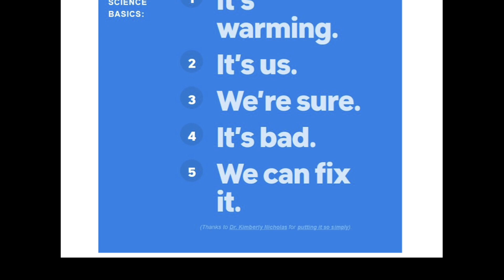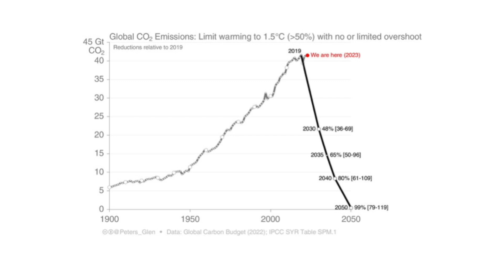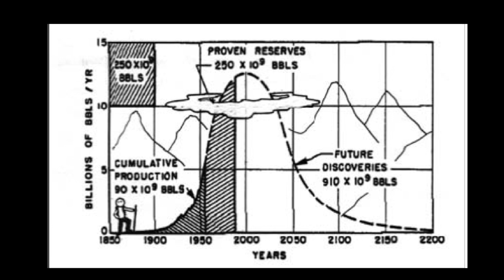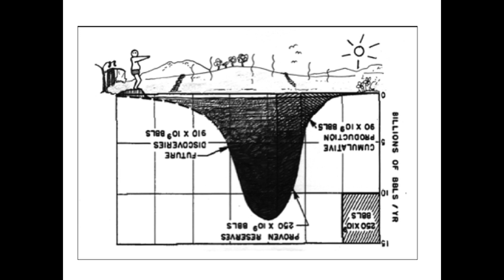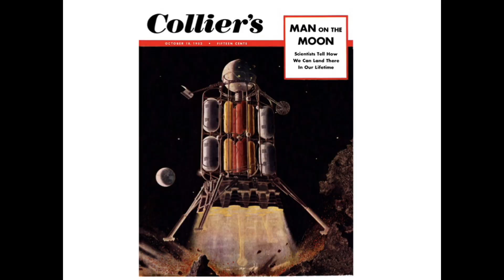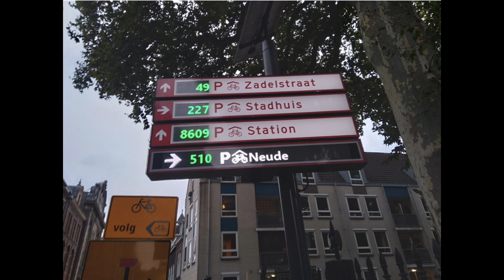Rob Hopkins: Ministry of Imagination x BLOXHUB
At a time of growing polarisation and lack of political visions, it sometimes seems as if the only thing we can all agree on is that the future will be awful. BUT, our history is full of examples that visionary and committed citizens, can change society, quickly, dramatically and unexpected. Sometimes our imagination just need a little friendly nudge. That is why on September 12th 2024 BLOXHUB invited Rob Hopkins, of the Transition Towns movement, who has seen it happens with his own eyes around the world and in his own small English town of Totnes. Here the local community has become its own housing developer, energy company, business incubator and food producer. So on Thursday, September 12, we built a time travelling machine inside the heart of our local democracy in Copenhagen City Hall and travelled to a 2030 where we made it.